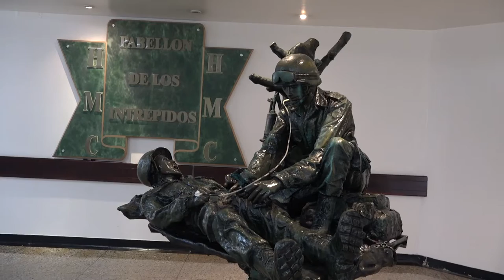Correo de la Gratitud llega al Hospital Militar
El Correo de la Gratitud TeLlevoEnMiCorazón llegó al Hospital Militar Central y al Centro de Rehabilitación Inclusiva -CRI- para conmemorar la Navidad con NuestrosHéroes heridos y que hoy se encuentran en recuperación.